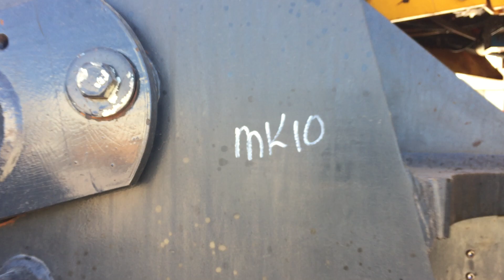MK10 - 2016 Komatsu WA500-6 4x4 Articulated Wheel Loader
2016 Komatsu WA500-6 4x4 Articulated Wheel Loader

Year: 2016
Make: Komatsu
Model: WA500-6
Body Type: Wheel Loader
Capacity: 5.6m3
Engine: SAA6D140E-5
Transmission: Automatic Powershift
Fuel Type: Diesel
Bucket Type: GP
Tyre Size: 29.5R25
Tyre Condition: Fair
Undercarriage Condition: Fair

Hours: 13,138 Hours Indicated
PIN: KMTWA096KGD056441
GVM: 35,000 KGs
Exterior Colour: Yellow

Extras: Loadrite System, Fire Suppression, E stop

Key #: MK10
MK #: 10
A1 #: 1632